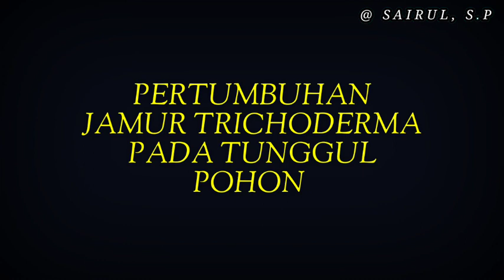PENAMPAKAN JAMUR TRICHODERMA PADA TUNGGUL POHON